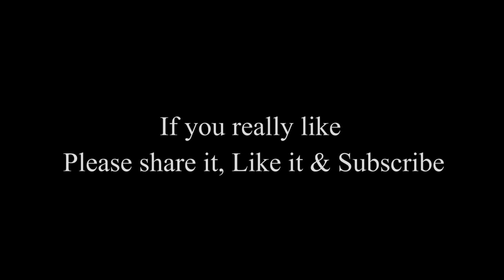Dhinchak Pooja cover song - Swag vali Topi Overdriven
dhinchak pooja will commit suicide after watching this swag wali topi cover song. must watch this super improved pure hardcore rock musical stuff.

this dhichak pooja cover version( guitar , drums , vocals ) is performed by verdadera stern :

this video is shot at rightnote delhi

NOTE :
this is just a cover version of swag wali topi . we dont want to hurt anyboy, we just did it for fun.

LYRICS by Dhinchak Pooja :
swag wali topi meri
karte sab hai copy meri
swag vali topi

verse
insta pe aate mere dhero like like
ladiya krti mere liye fight fight
mujhe dekh ke hojaate sab jalous
saari duniya mai ghoomu L A me hai me hai place
party me jaake karu mai chill
kadke bhikhariyo k bharu bill
audio me ghoomu style mera kill
jaha bhi mai jau jaate sab hill

these lyrics are completely taken from dhinchak pooja song.